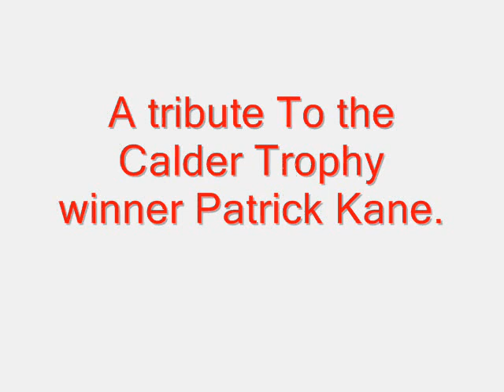Patrick Kane Tribute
A tribute to Patrick Kane.